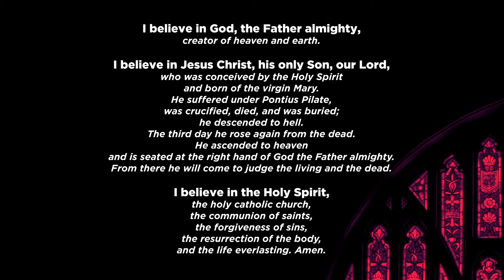The Apostles Creed: Jesus Descended and Rose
Pastor Alan teaches on The Apostles Creed